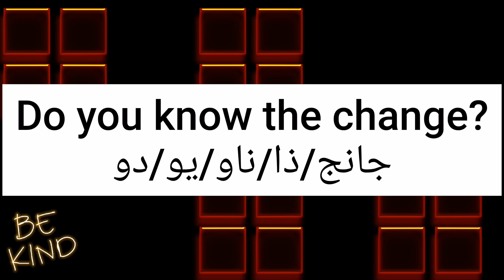ما معنى كلمة change